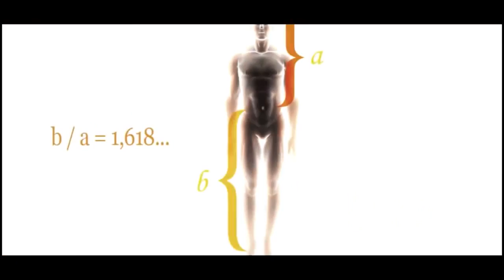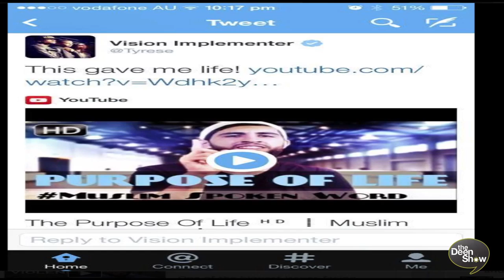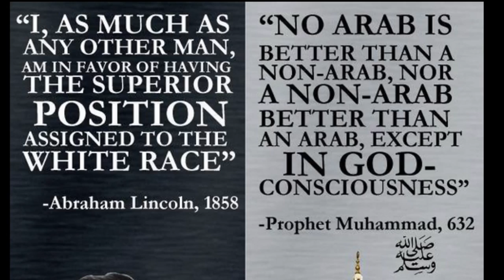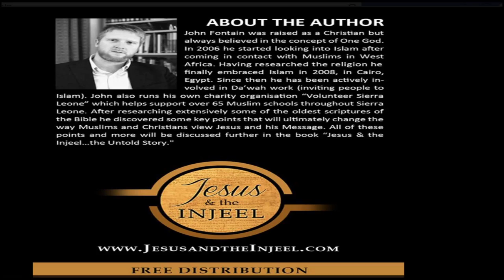CHRISTMAS & Paul Walker | Tyrese Gibson & Georges St Pierre invitation to ISLAM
Support us on Patreon In this weeks exciting new episode of The Deen Show our guest former Celebrity Jazz man John Fontain will be talking about how the CHRISTMAS in his life came to an end along with his belief in Santa.

Eddie and John will also be talking about the sad and tragic accident of Celebrity Super Star Paul Walker from the "fast and furious" along with a special Message and invitation to Paul Walker's best friend and Celebrity Co Star Tyrese Gibson from the "fast and furious"

It doesn't end there they'll also be giving some great advice to UFC CHAMP Georges St-Pierre that can help him be the happiest man ever.

Note: Paul Walker (Famous celebrity actor from the 'Fast and the Furious' movie) passed away a few weeks ago and this was the state of the car that he died in(Pic's in this weeks show).

When ever a life is lost it is sad. What we want to do is draw some lessons from this sad incident and use it as a great reminder so that it will help us to remember the ultimate realty of Death and hopefully it will motivate some of us to search for the true meaning of life and to ponder deeply about our very existence, why have we been created and where are we going when we die.

Paul Walker like many of us was looking forward to the future to the release of his new 'Fast and the Furious' film next year, without thinking he may be dead by then.

Most of us do the same thing, we think about the future and ignore the fact that we may pass away before our plans ever become a reality.

Only Allah(The Creator) knows how long we have left in this world. Many of us may not be alive to see tomorrow, next week, or next year and that is the honest truth and the ultimate reality that the majority of us are ignoring.

We should use this reminder to make the most out of every minute we have in this world and do as much as we can for our Akhirah(HereAfter) by obeying the Creator and doing good deeds because as you can see from the picture's( In the Show), all it takes is a wrong turn of the steering wheel and you are gone.

Start today by asking your Maker to guide you to the true Purpose of life and to a life that is pleasing to him.

Put aside time to research the different religions that are making the claims that they are the truth and start a process of elimination all the way until you find the one that is organized not by human beings but by the Creator of human beings.

The truth is out there the question is are you earnestly, sincerely seeking it. This reminder of death should motivate you to take some actions towards the most important question is life